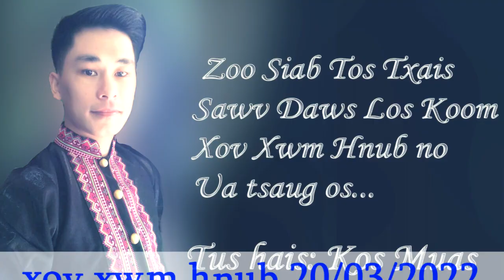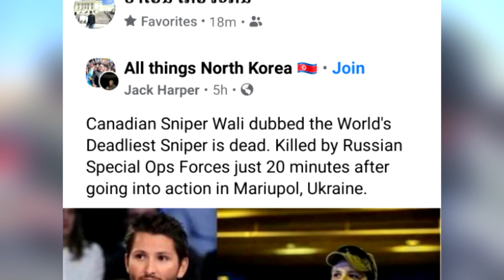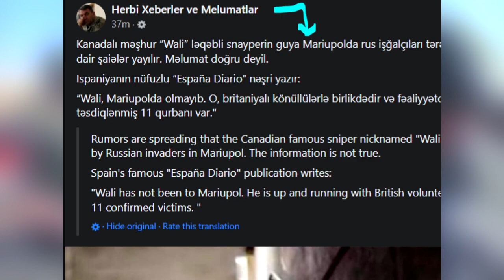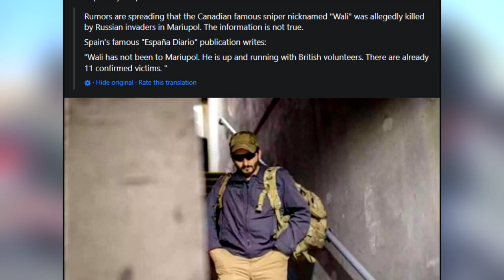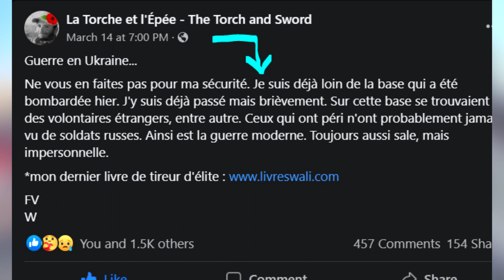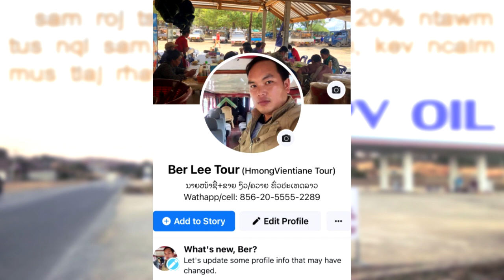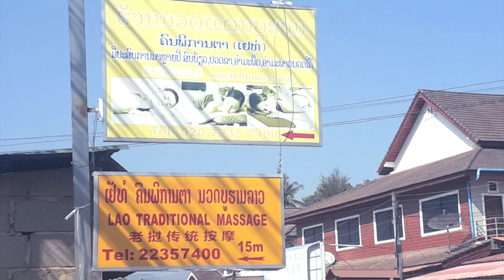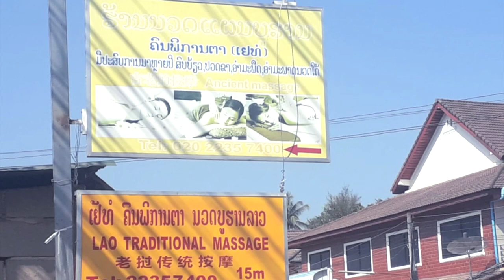xov xwm kub 20/03/2022 suav kom meskas los daws tsov rog | lav xia pib tua nyhav tshaj qub | vaslis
Yog leej twg muaj lus nug dab tsis sau ntawv rau kuv:
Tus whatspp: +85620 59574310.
kos muas
tub rog tshaj lij vas lis tag sim neej lawm los dag
tub rog vam lis raug tua tuag los dag
suav kom meskas los cheem tsov rog
lav xia kam nrog ukres sib tham lawm
meskas tsis pub suav pab li